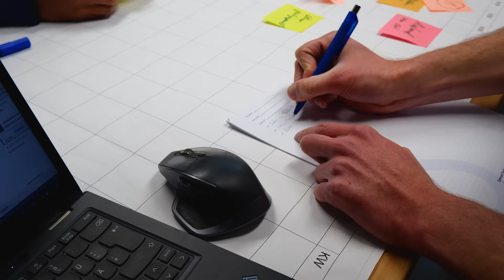Zahnen Technik - Rheinland-Pfalz - Living & Working in the Greater Region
Katrin Bretz, Managing Director of Zahnen Technik, explains the company’s mission: protecting the world’s most important resource — water — and developing innovative solutions for the future of wastewater and drinking water treatment.

Zahnen Technik GmbH is a German engineering company specializing in the modernization, optimization, and construction of water and wastewater treatment plants.
The company also develops cutting-edge technologies for the fourth treatment stage and tackles sector-wide challenges such as the shortage of skilled workers — all aligned with their vision:
“Clean water for all people.” At Zahnen Technik, employees work in a culture based on openness, teamwork, and transparency, across modern offices, workshops, construction sites, and the Innovation Lab.

Zahnen Technik is urgently looking for electronics technicians and specialists in electrotechnical fields. Motivated candidates with team spirit and a desire to make an impact are strongly encouraged to apply — qualifications matter, but attitude and motivation matter even more.